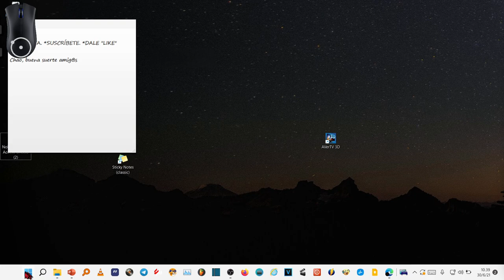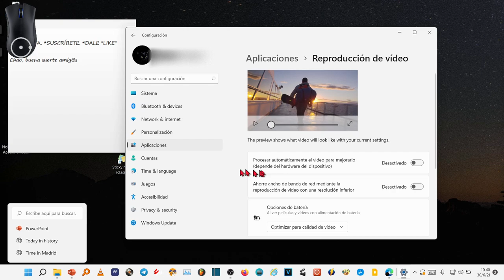Como mejorar los vídeos en Windows 11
Así se activa la opción de procesar automáticamente el vídeo para mejorarlo
(depende del hardware del dispositivo) en windows 11